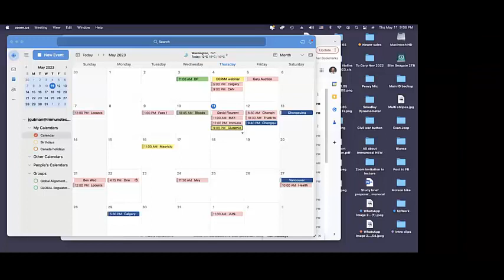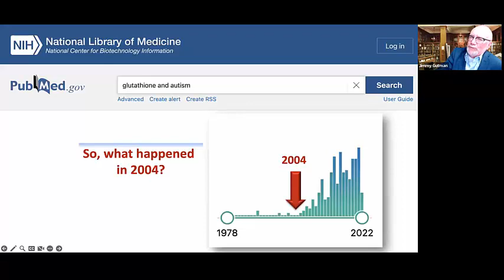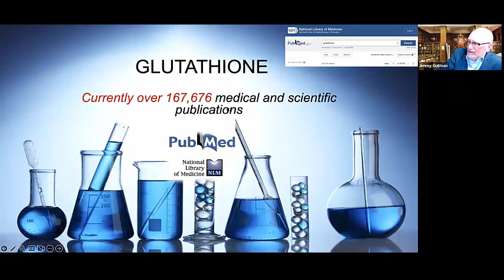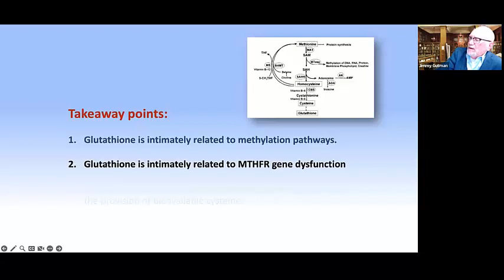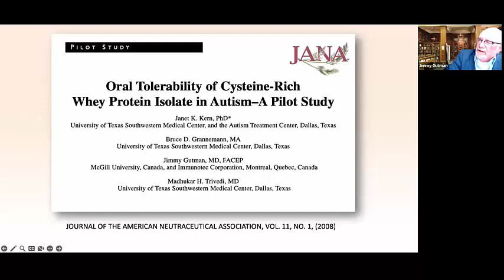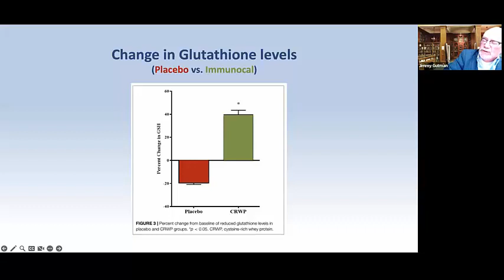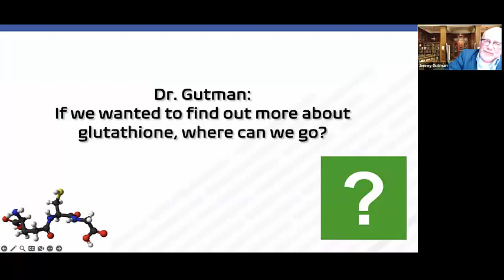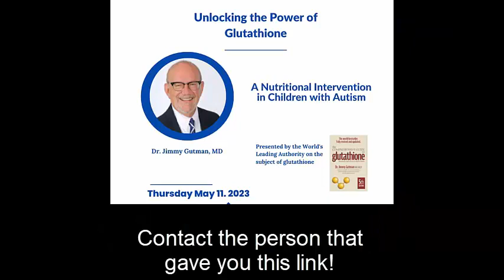Dr Gutman on Autism 5 11 2023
A Breakthrough in Autism Research: Thank You Immunocal.